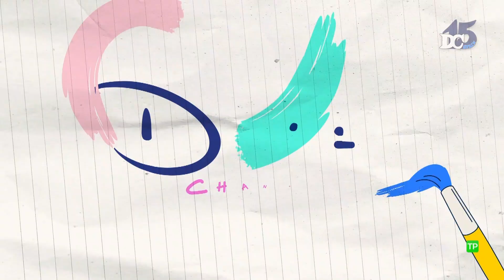Back to School Promo 2 - September 2024 (Disney Channel Spain)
Credit to DC15 Spain on YouTube